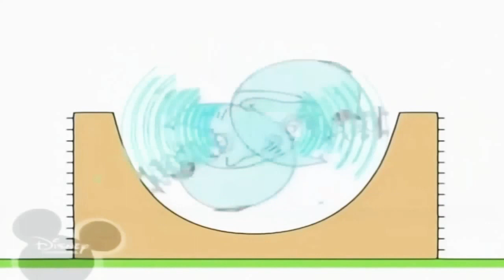24 лютого 2023 р.